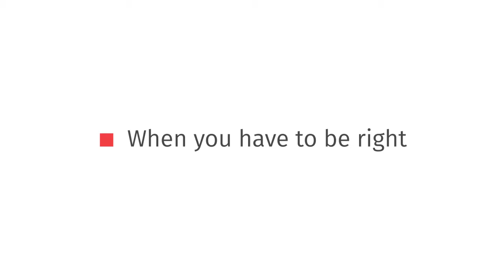Equipment Financing company automates UCC filings with Wolters Kluwer Lien Solutions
Background: This large multibillion-dollar company has been around for almost 100 years and has been growing ever since by extending to critical industries and markets, growing its franchise network and innovating.
Business challenge: This equipment finance company is a high volume, small ticket shop that needed to automate UCC filings. Due to the high volume of filings, manual processes and in-housing filing just could not scale. In fact, with 3,000-5,000 contracts processed a week, automation became an imperative and the only cost-permitting initiative to undertake.
Solution: This customer partnered with Wolters Kluwer Lien Solutions to automate their UCC filings, conduct all their searches and manage liens in their portfolio to ensure continuous perfection. The web-based technology solution allowed them to continue processing a large volume of liens without exponentially growing their department. Moreover, there were fewer costly mistakes due to the elimination of manual processes.
Partnership: Wolters Kluwer Lien Solutions, an industry leader and expert in the whole lending spectrum, has been a partner of this equipment finance company for 18 years. Together, we designed new features to deliver the right solution for customer’s needs. Together, we work on value realization and success.